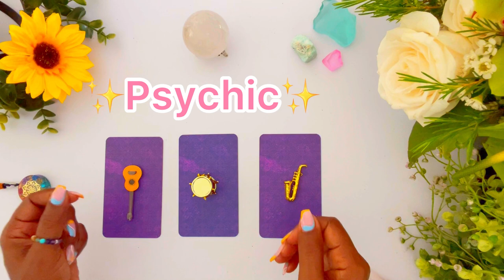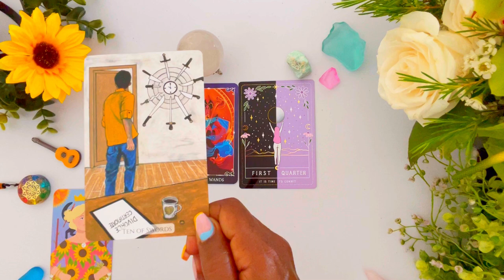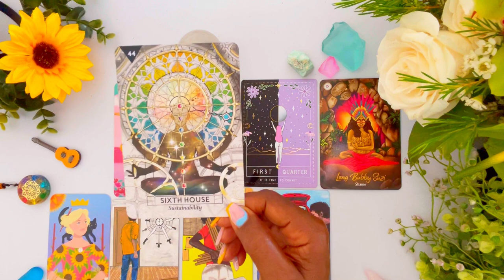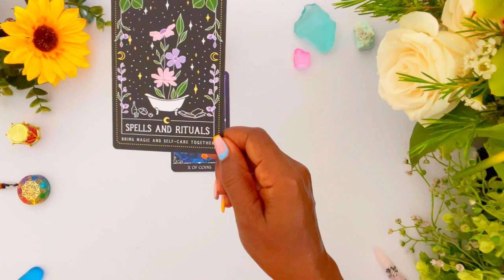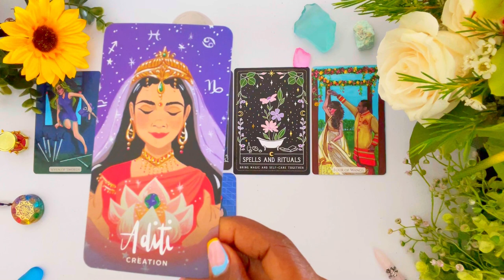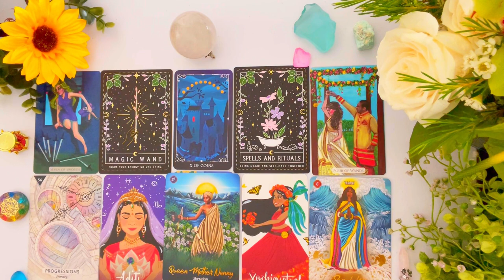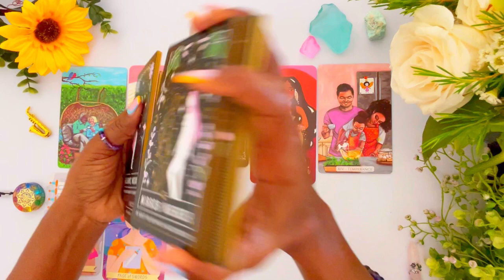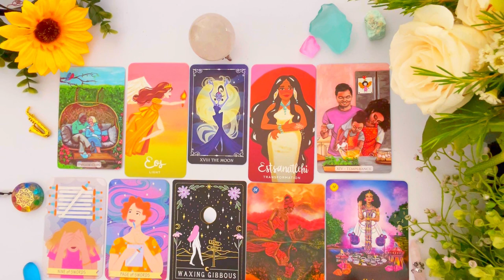😱🔍What You’ll Be FAMOUS/Known For?! 🎥🧘‍♀️👀🌸🧧🏡💃🏽😍💡Psychic Reading ***ULTRA-confirmed*** 🔮PICK A CARD🔮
In this Psychic Tarot Reading, I will give you detailed insight on What You’ll Be FAMOUS/Known For?!

What You’ll Be FAMOUS/Known For?! ✨
⌛ TIMESTAMPS ⌛
 INTRO:               0:00
Group  1   🎸      1:29    (Guitar)
Group 2    🥁      12:34  (Drum)
Group 3    🎺      23:48  (Saxophone)

Modern Love Tarot
African Goddess Rising Oracle
Starcodes Astro
Legendary Ladies Goddess
Moon Witch Oracle
The Good Karma Tarot